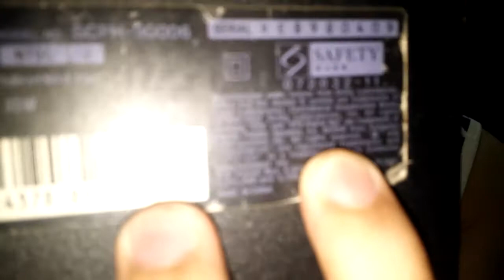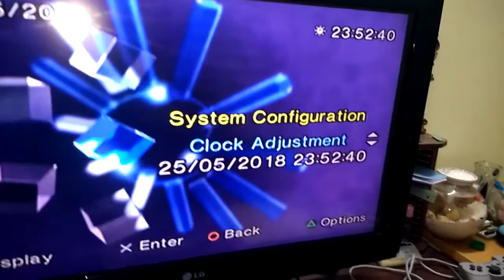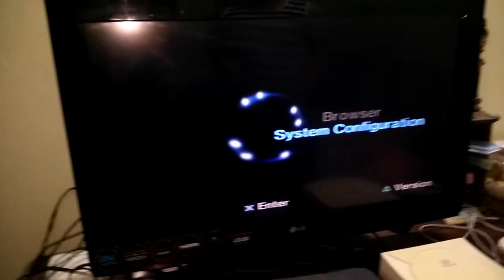Game,Device & Console #4: Giới thiệu trên tay chiếc máy SONY Playstation 2 "Ông vua" của Console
Thông tin máy chơi game Sony Playstation 2 (PS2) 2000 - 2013:
+ CPU: "Emotion Engine" @ 300Mhz
+ Tay cầm: Dual Shock 2
+ RAM:  32MB (RAM hệ thống)
                 4MB (RAM xử lý Video)
+ Định dạng truyền tải: DVD-Rom, CD-Rom
+ Lưu trữ: Thẻ nhớ có dung lượng từ 8MB đến 128MB (từng loại)
+ Ổ cứng: 40GB có sẵn
+ Hiển thị đầu ra: S-Video, Composite Video, SCART/JP21 RGB.
+ Chip đồ họa: "Graphics Synthesizer" 150Mhz
+ Âm thanh: Dolby Digital 5.1 suround và DTS 5.1
+ Thiết bị ngoại vi khác, Eye toy, Dual Shock , Điều khiển DVD PS2
+ Kết nối Online: 100 Mbit Ethernet Modem (Các mẫu PS2 từ Fat 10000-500xx) và 2 cổng USB 1.1
+ Kích thước: 11.9 x 7.2 x 3.1 (Dài x Rộng x Cao)
+ Game bán chạy: GTA: San Andress 17.33 tr bản (tính đến tháng 2/2009)
◇ Cũng đón xem trên các kênh của thành viên kênh Basara Team TV :
☞ Do not Reup and Use video of Basara Team TV for any purpose😀😀😀